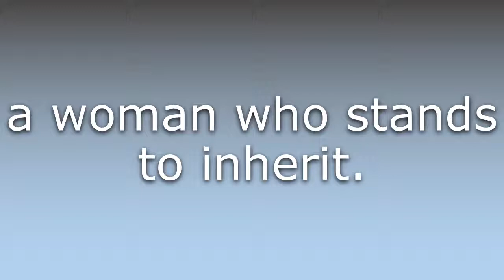What does Heiress mean?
What does Heiress mean in English? Learn the meaning of the word Heiress! How to Pronounce Heiress. Expand your vocabulary, learn words.